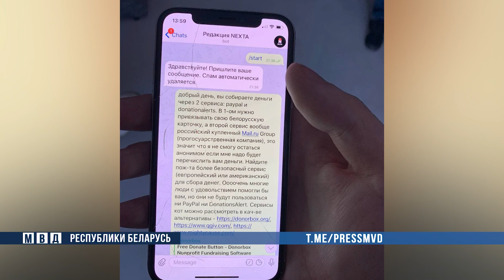В Минске задержан очередной участник августовских беспорядков